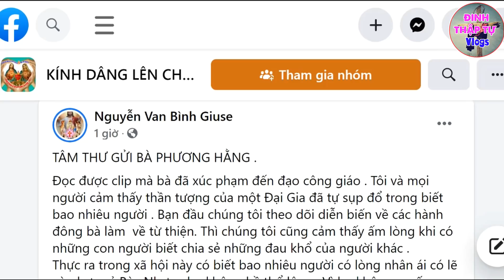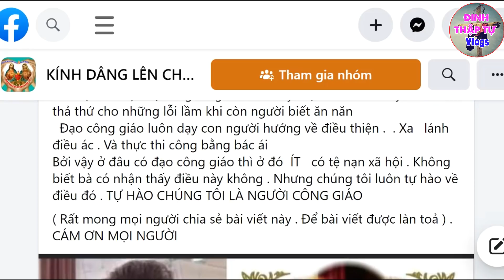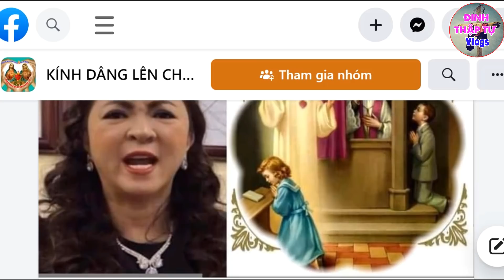BỨC XÚC - Bà Phương Hằng XÚC PHẠM Tôn Giáo Chế Nhạo Bí Tích Giải Tội Của Đạo Công Giáo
BỨC XÚC - Bà Phương Hằng XÚC PHẠM Chế Nhạo Bí Tích Giải Tội Của Đạo Công Giáo!
💖 Đừng quên bấm ĐĂNG KÝ 📣 và QUẢ CHUÔNG 🔔 để nhận video mới nhất từ kênh Đinh Thập Tự Vlogs, để ủng hộ Kênh và cũng là động lực để chúng con làm nhiều video hay hơn để phục vụ mọi người. Xin cám ơn!!! Chúc anh chị luôn bình an trong Chúa.
💖Con nhận thấy ĐA SỐ quý ông bà và anh chị em đều thích XEM VÀ NGHE VIDEO hơn là ĐỌC SÁCH vì VIDEO có hình ảnh âm thanh sống động
👉 Vì lý do đó, nên con tận dụng kỳ nghỉ hè dài hạn vì Covid, con xây dựng video cho mọi người, góp phần mang một chút an ủi hay sẻ chia nơi cõi lòng mọi người. Anh chị em có ý kiến gì không ạ?